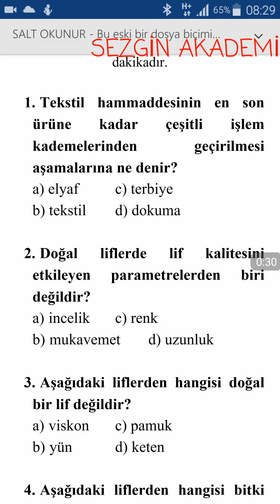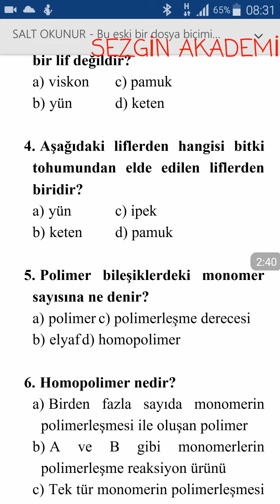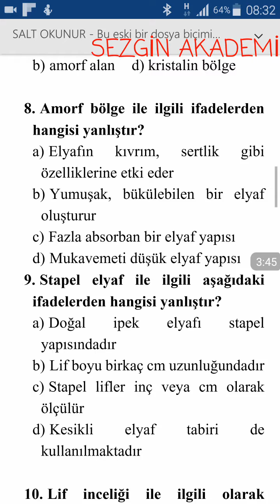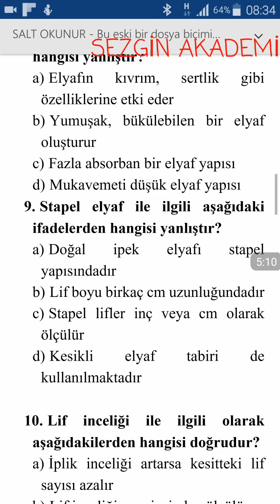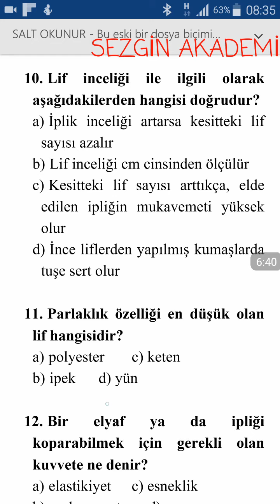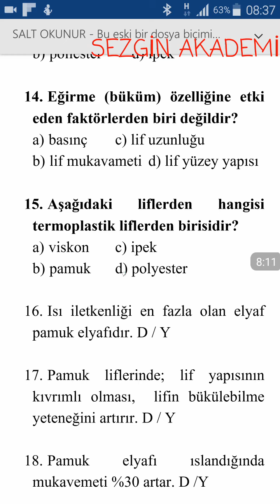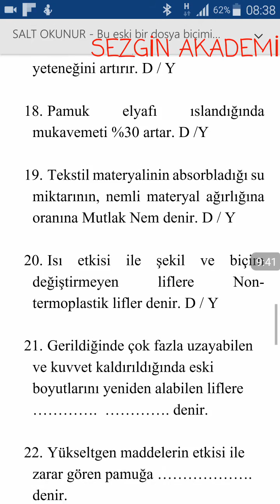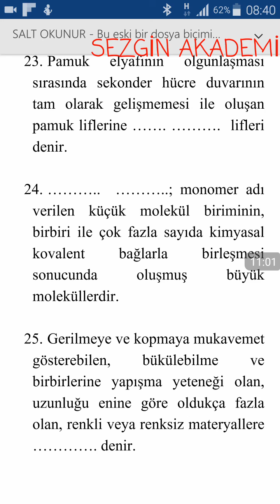TEKSTİL MADDELERİ ÖRNEK SINAV SORULARI-1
TEKSTİL MADDELERİ
POLİMER
HOMOPOLİMER
KOPOLİMER
DOĞAL LİFLER
KİMYASAL LİFLER
PAMUK
KETEN
YÜN
İPEK
VİSKON
POLYESTER
POLİAMİD
İNCELİK
PARLAKLIK
MUKAVEMET
UZUNLUK
TERMOPLASTİK
NON TERMOPLASTİK
STAPEL
FİLAMENT
ELASTOMER ELYAF
ÖLÜ PAMUK